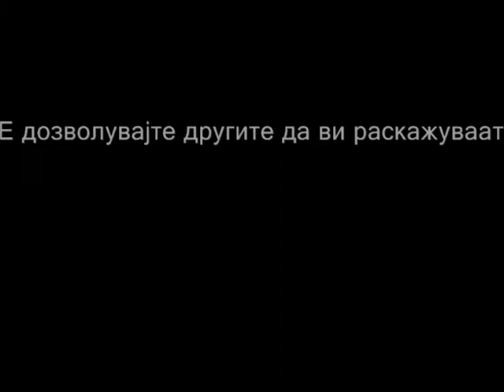Гушкање & Шизење со Clubbers Gone Wild и Млади за Љубов @ Barista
,,Млади за Љубов" оваа сабота ве поканува на уште една незаборавна Гратис Гушкање забава, овојпат епицентарот на добрите случувања ќе биде со почеток од 21.30ч во Бариста (наспроти чичко Стоилко). За добрата атмосфера ќе се погрижат DJ-ите на Clubbers Gone Wild, а се што ви преостанува на вас е да дојдете и уживате во забавата. Секако атмосферата нема да биде комплетна без прегратките. Гушкачите ќе бидат присутни да ја рашират љубовта меѓу сите нас.